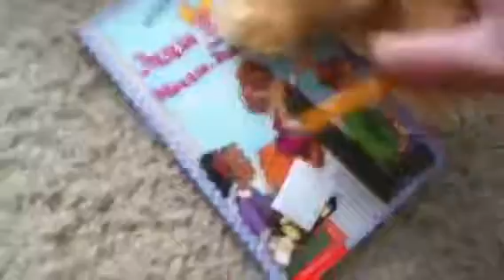webkinz popular rush episode 3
now brooke has detinion! and seaweed has to wook with her?! oh no something is up!